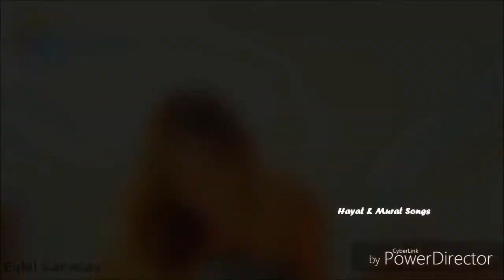Dilbar Dilbar Ft Hayat and Murat Songs Romantic version romantic scenes Neha Kakkar songs